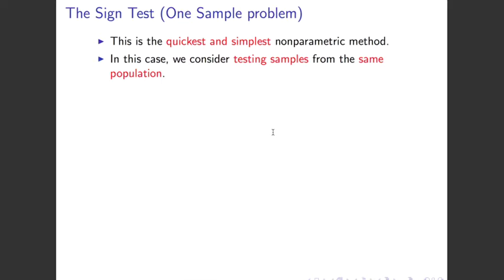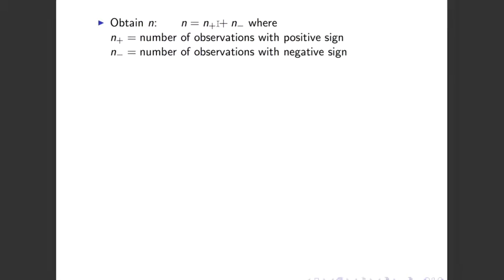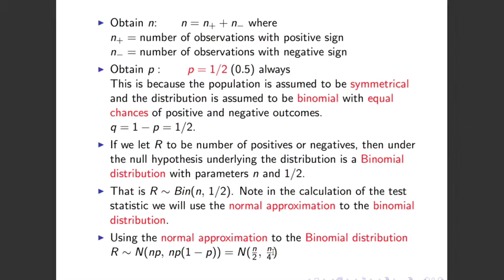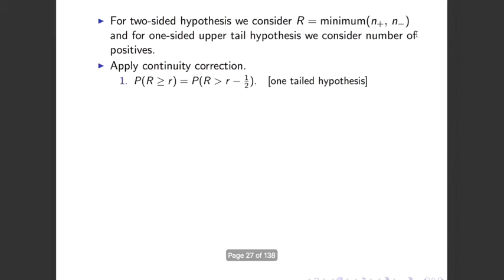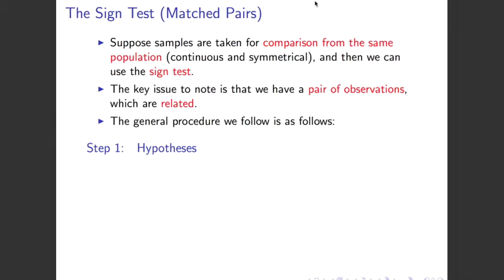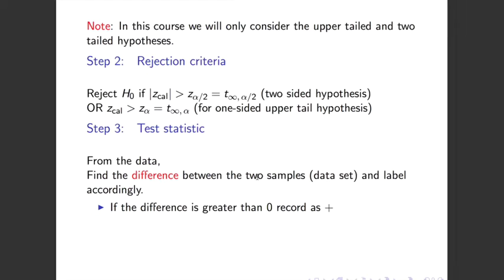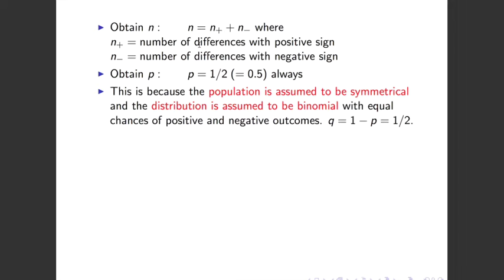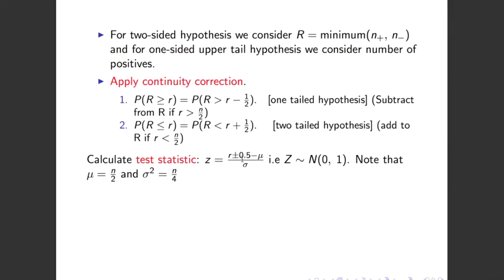Lecture A26 - Non-parametric - Sign Test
University of Witwatersrand
Ancillary Statistics (STAT1005/MATH1010)